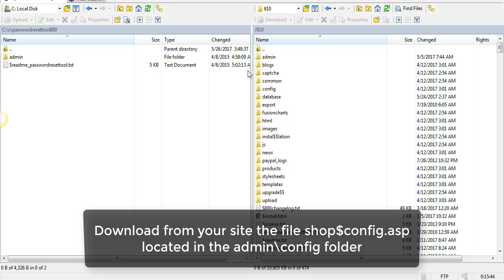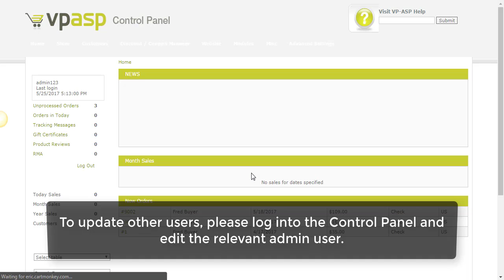How to reset the admin credentials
This tutorial will show you steps on how using password reset tool to reset admin credentials